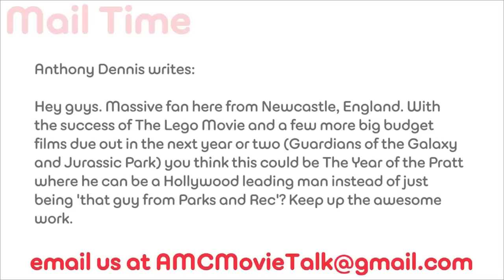Can Chris Pratt Be A Big Hollywood Leading Man? - AMC Movie News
Anthony Dennis writes:

Hey guys. Massive fan here from Newcastle, England. With the success of The Lego Movie and a few more big budget films due out in the next year or two (Guardians of the Galaxy and Jurassic Park) you think this could be The Year of the Pratt where he can be a Hollywood leading man instead of just being 'that guy from Parks and Rec'? Keep up the awesome work.